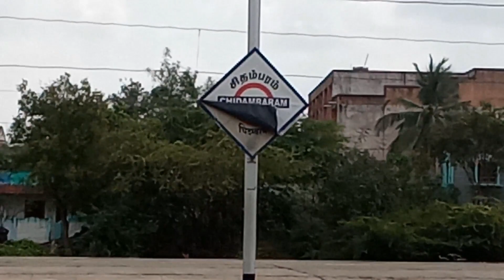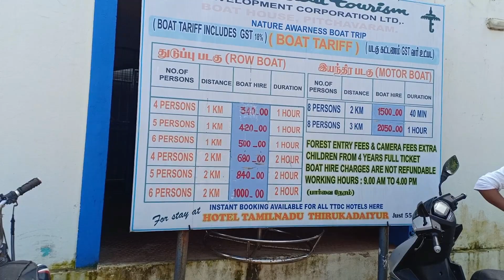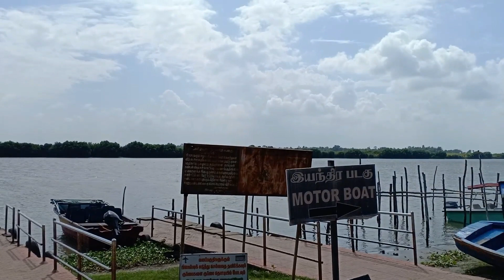PICHAVARAM - MANGROVE FOREST IN TAMILNADU....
pichavaram mangroveforest boating chidambaram tamilnaduChidambaram can easily be reached by train in under four hours from Chennai. The nearest airports are in Tiruchirapalli (three hours southeast of Chidambaram) and Pondicherry (two hours north of Chidambaram). November to February is the best time, particularly for bird watching Also avoid visiting during the scorching summer months, in April and May, as the high humidity is extremely uncomfortable.